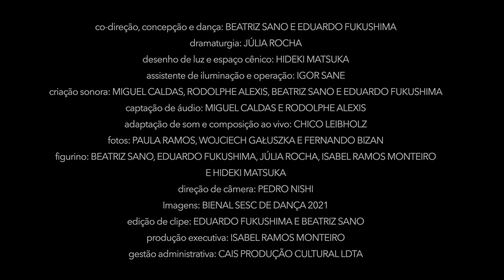O que mancha | Beatriz Sano e Eduardo Fukushima | clipe 2021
O QUE MANCHA é a primeira peça de dança da dupla Beatriz Sano e Eduardo Fukushima. Os dois dirigem e dançam, no trânsito entre os papeis de coreógrafos, diretores e dançarinos, borram os limites entre dentro e fora do palco.
É na relação sempre a partir de dois que a peça foi realizada. A cada ensaio, pelo menos duas vozes, dois corpos, múltiplos olhares. Durante o percurso também foi possível afirmar diferenças: os corpos além de manchados, misturados, marcam aquilo que os diferenciam.
A pesquisa da peça começou em residência artística na Polônia em 2018, colocando os dançarinos na experiência de longas caminhadas à deriva, onde passaram pela reconstruída cidade de Varsóvia, um lugar historicamente marcado pela guerra, uma cidade exprimida no passado entre dois regimes fascistas: o nazismo e o comunismo stalinista; também caminharam pelos campos de concentração em Auschwitz.
A experiência foi marcante e impossível não sentir os ecos do contexto sanitário- político-econômico-social do Brasil, com um governo que cada vez mais evidencia práticas autoritárias e assassinas. Como preservar espaços de abertura e sensibilidade em tempos distópicos como o que estamos atravessando?
A pesquisa corporal de O QUE MANCHA parte de técnicas corporais asiáticas em que exercícios de vibração do corpo abrem caminhos para a relação entre voz e movimento, e permitem desestabilizar as noções de dualidade entre voz e corpo, humano e animal, mulher e homem, matéria viva e matéria morta. Os corpos vibram e se confundem produzindo uma possível comunicação que transforma riso e choro, ruído e melodia, barulho e silêncio. São duas existências que possibilitam alargar os imaginários de suas relações.
Os sons emitidos pelos artistas são captados e retrabalhados ao vivo numa mesa de edição. A pesquisa sonora foi trabalhada em conjunto com uma dupla de músicos- engenheiros de som: Rodolphe Alexis e Miguel Caldas. O espaço cênico e a iluminação são criações de Hideki Matsuka, e a dramaturgia é de Júlia Rocha.
A estreia da peça, prevista para 2020, teve que ser adiada, e com isso, ao longo da pandemia, O QUE MANCHA aconteceu em diferentes formatos: um vídeo-dança produzido com recursos do ProAC Expresso LAB Aldir Blanc (2021) e a captação e transmissão ao vivo pela Bienal Sesc de Dança de 2021.

FICHA TÉCNICA
Co-direção, concepção e dança: Beatriz Sano e Eduardo Fukushima Dramaturgia: Júlia Rocha
Desenho de luz e Espaço cênico: Hideki Matsuka
Assistente de iluminação e Operação: Igor Sane
Criação sonora: Miguel Caldas, Rodolphe Alexis, Beatriz Sano e Eduardo Fukushima Captação de áudio: Miguel Caldas e Rodolphe Alexis
Adaptação de som e Composição ao vivo: Chico Leibholz
Fotos: Paula Ramos, Wojciech Gałuszka e Fernando Bizan
Figurino: Beatriz Sano, Eduardo Fukushima, Júlia Rocha, Isabel Ramos Monteiro e Hideki Matsuka
Direção de Câmera: Pedro Nishi
Imagens: Bienal SESC de Dança 2021
Edição de clipe: Eduardo Fukushima e Beatriz Sano
Produção executiva: Isabel Ramos Monteiro
Gestão administrativa: Cais Produção Cultural ltda
Agradecimentos: Michal Borczuch, Rolex Mento & Protégé Arts Iniative, Carolina Goulart, Paula Ramos, Daniel Lupo, Lei Aldir Blanc 2020,
Nowy Teatr e Sesc São Paulo.